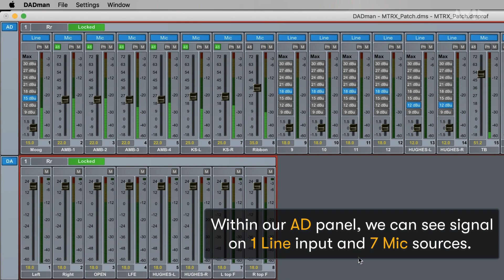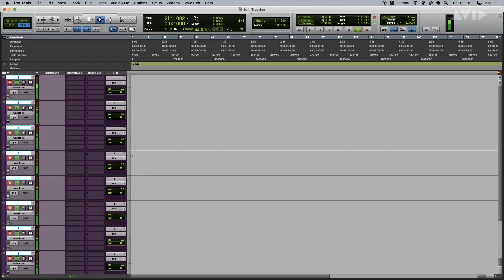Pro Tools Tech Tips — Patching MTRX to the DAW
Use the routing interface in DADman to patch IO from MTRX to the DAW